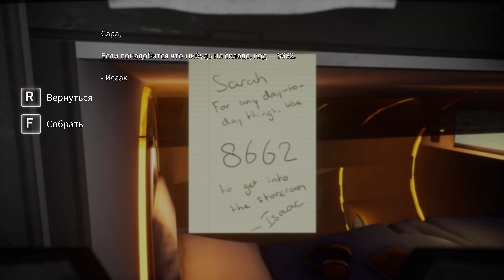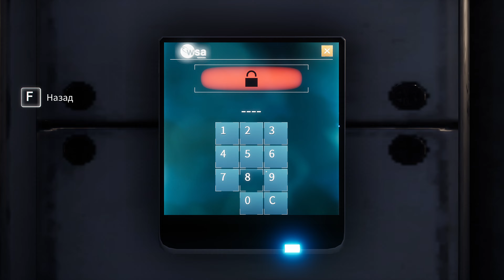НЕ ВЛЕЗАЙ - УБЬЁТ ► Deliver Us The Moon, часть 7 (прохождение)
Прохождение симулятора космонавта, несущего свет.